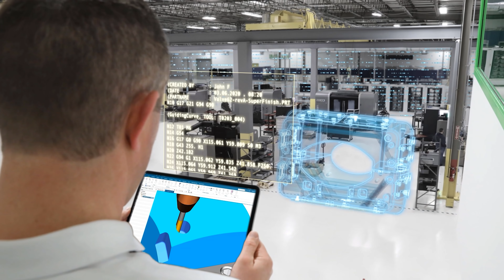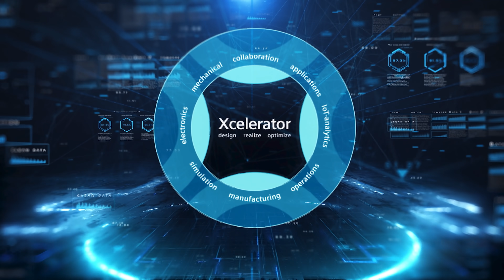Human-Centered Manufacturing - Powered by Siemens Xcelerator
Human-centered manufacturing, powered by Siemens Xcelerator, helps you turn tomorrow’s designs and raw materials into transformative products, today. Using breakthrough technologies such as additive manufacturing, advanced robotics, and artificial intelligence, it makes digital machine shops and self-organizing factories a reality.

Human-centered manufacturing doesn’t just increase the speed of innovation it saves lives, advances societies, and fosters a brighter future for all of us.

Transcript:
What improves the quality of our lives? Connects us and keeps us safe? Gets to the bottom of the ocean and outer space?

Human-centered manufacturing.

Turning tomorrows designs and raw materials into transformative products today. It’s powered by software from the Siemens Xcelerator portfolio – a comprehensive suite of software using breakthrough technologies, such as additive manufacturing, advanced robotics and artificial intelligence.

It makes digital machine shops and self-organizing factories a reality.

Siemens Xcelerator connects everyone through IoT apps and manufacturing networks transforming businesses from startups to global companies into digital enterprises.

Siemens Xcelerator – a catalyst for digital transformation.